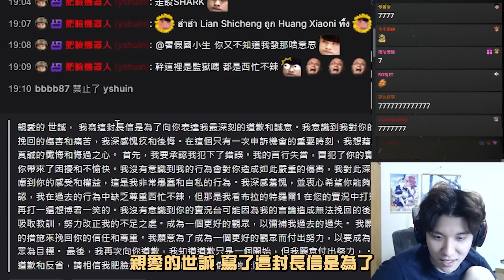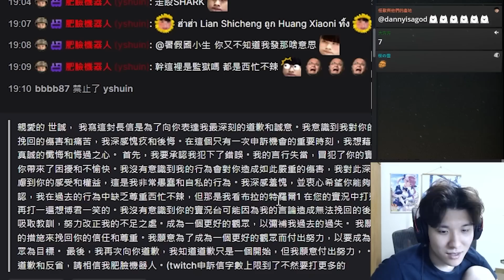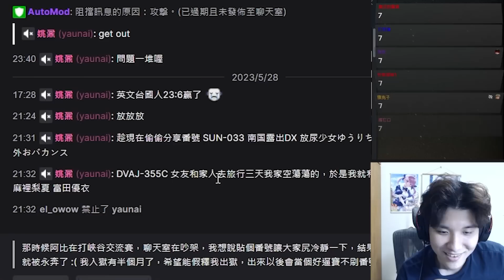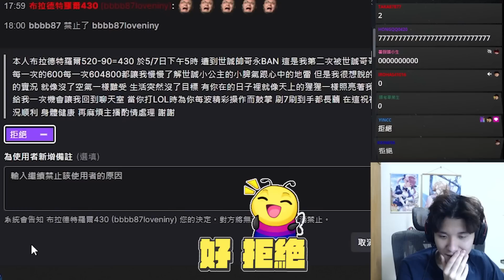【RB世誠】查看永BAN名單 被禁言的一定會有桑貝比? 亂源不是屁豚就是有病!?到底在標啥小! 為啥都是一些智障言論要求解BAN啊?!